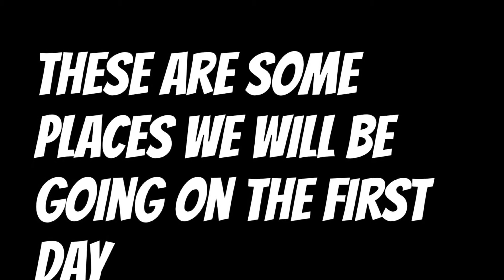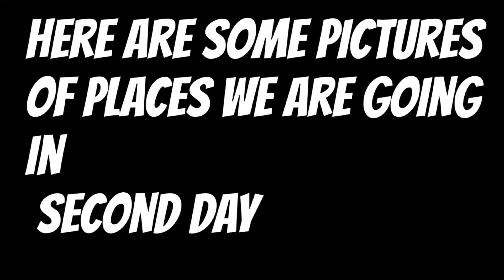6JS - Tour Company Promo Video Group 2